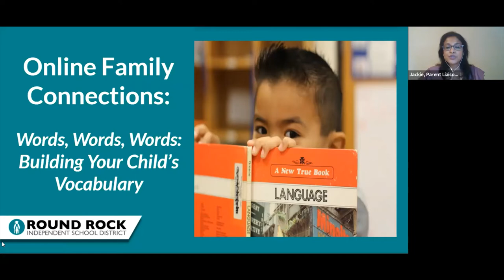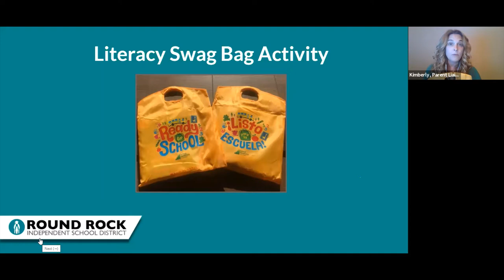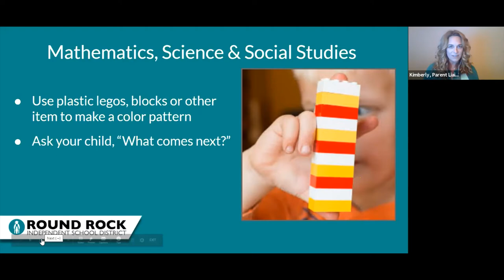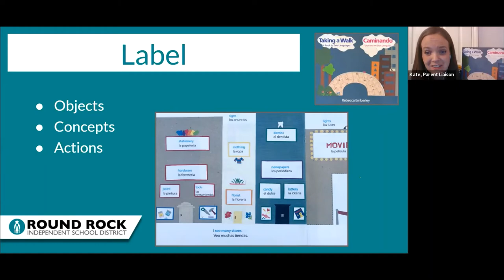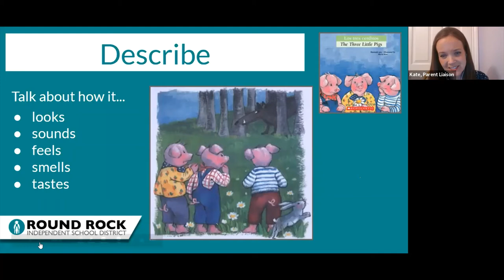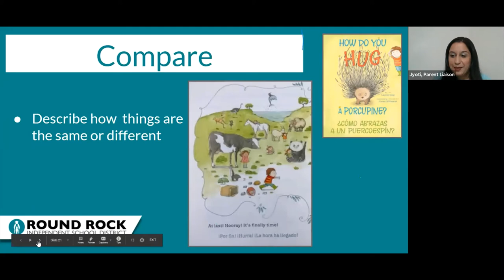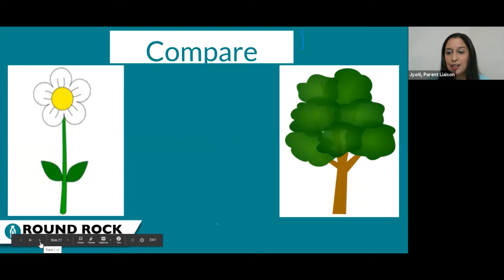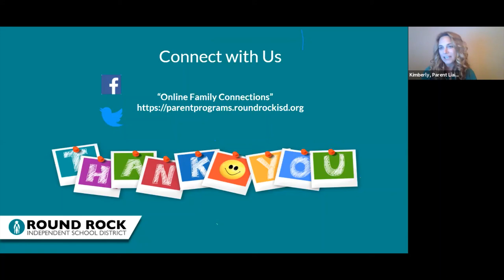RRISD Parent Programs - Online Family Connections Early Literacy, Building Your Child's Vocabulary